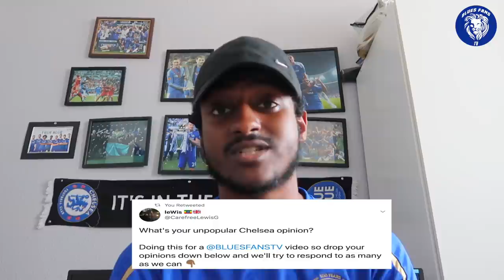"KOVACIC IS NOT OUR BEST PLAYER!" UNPOPULAR OPINIONS TWITTER EDITION - Part one with Lewis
Lewis answers Chelseas twitter unpopular opinions. Do you agree with them let us know below?

Welcome to BLUES FANS TV,  We are a Chelsea community giving Chelsea fans a voice by uploading fan cams at every game along side Match previews and reviews from die hard Chelsea fan presenters.

-BLUES FANS TV Team Socials -
Sami's Twitter- @Chelseasami